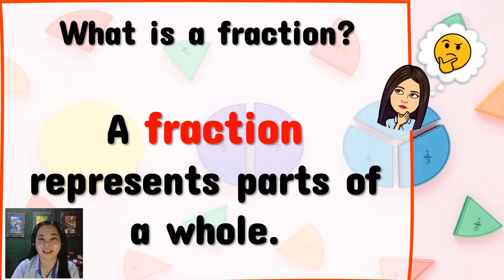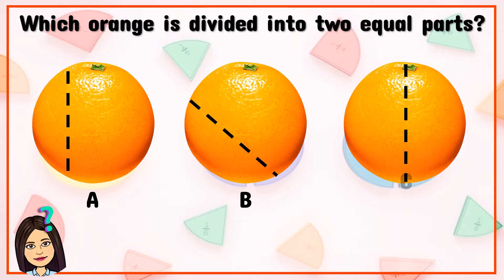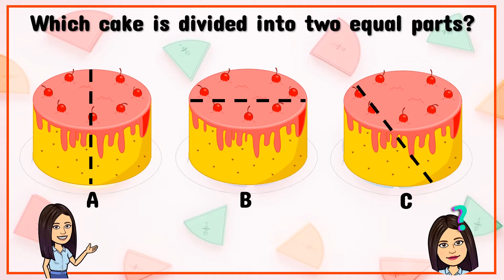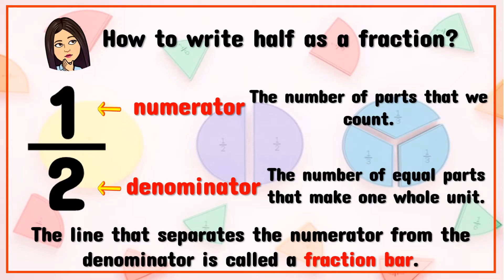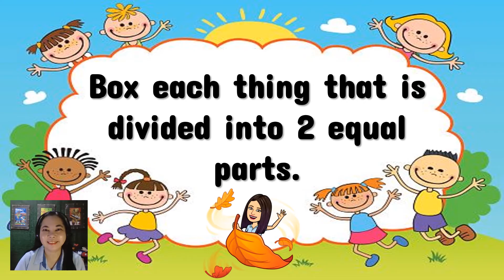Fraction One Half | Two Equal Parts | Mathematics | Kindergarten | Teacher Beth Class TV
In this video, you will learn fractions of one equal parts or one half.
Let's LEARN, PLAY, and GROW . . . TOGETHER!